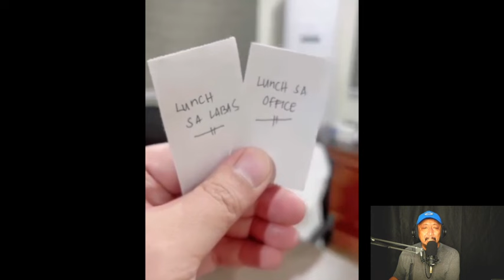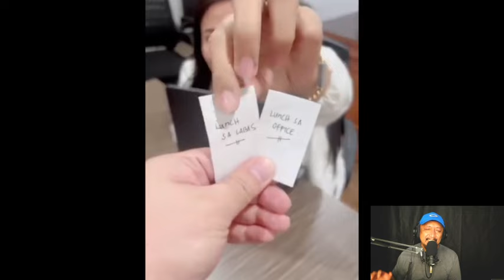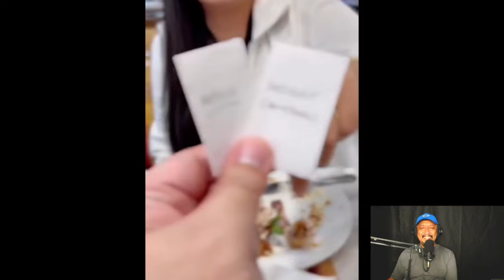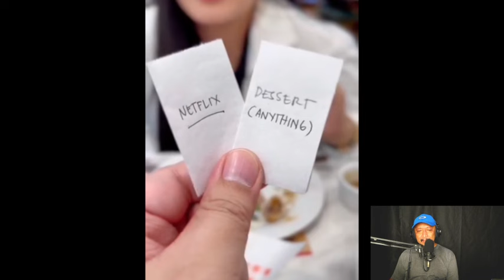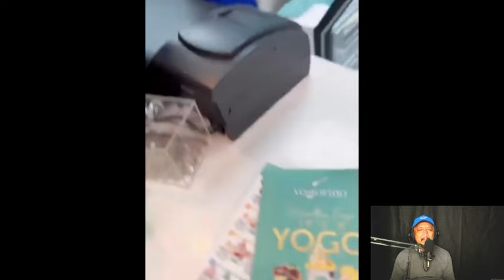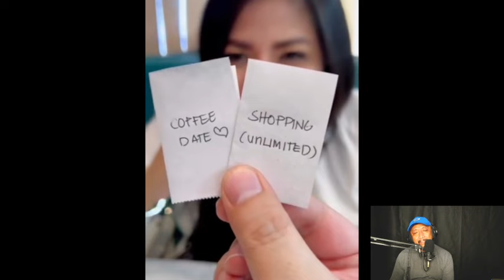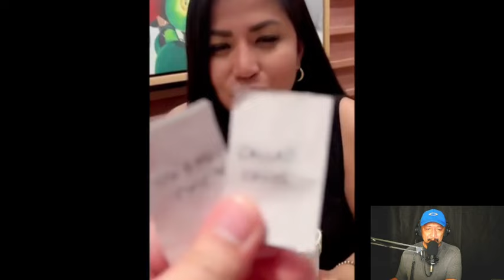Date ni ex MMDA Spox Celine Pialago at Cagayan Vice Gov Boy Vargas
@CelinePialagoTV lalagay na sa tahimik?

Mukhang ganun na nga mga guys. Ang dating MMDA Spokesperson at kaibigan nating si Celine Pialago eh tila nasungkit na ang puso.